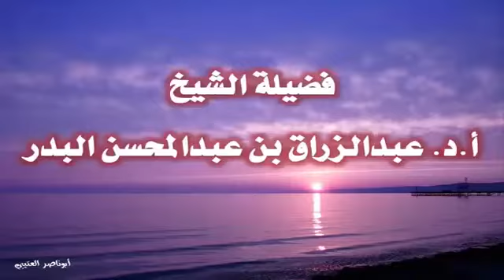أعداء الدين لا يريدون أن يحصل أبناء المسلمين المغفرة في شهر رمضان | للشيخ عبدالرزاق البدر حفظهُ الله